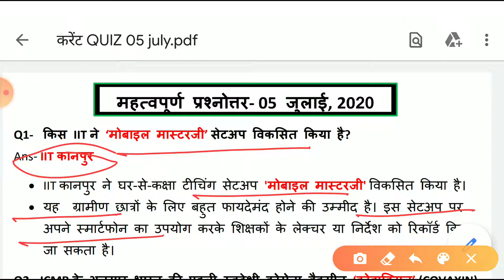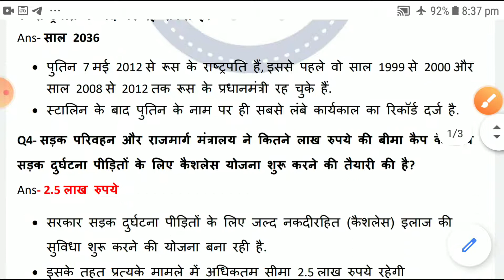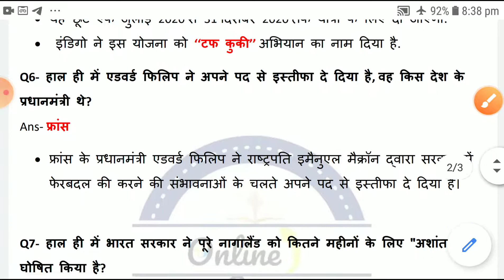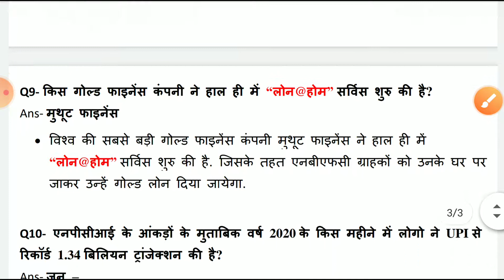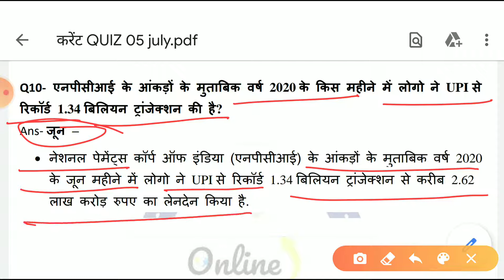Daily Current Affairs 2020 in Hindi |05 July 2020 current affairs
1 July 2020 Current Affairs
2 July 2020 Current Affairs
3  July 2020 Current Affairs
4 July  2020 Current Affairs
5 July  2020 Current Affairs
6 July  2020 Current Affairs
7 July 2020 Current Affairs
8 July  2020 Current Affairs
9 July  2020 Current Affairs
10 July  2020 Current Affairs
11 July  2020 Current Affairs
12 July  2020 Current Affairs
13 July  2020 Current Affairs
14 July  2020 Current Affairs
15 July  2020 Current Affairs
16 July  2020 Current Affairs
17 July  2020 Current Affairs
18 July  2020 Current Affairs
19 July  2020 Current Affairs
20 July  2020 Current Affairs
21 July  2020 Current Affairs
22 July  2020 current affairs
23 July  2020 current affairs
24 July  2020 current affairs
25 July  2020 Current Affairs
26 July  2020 Current Affairs
27 July  2020 Current Affairs
28 July  2020 Current Affairs
29 July  2020 Current Affairs
30 July  2020 Current Affairs
31 July 2020 Current Affairs